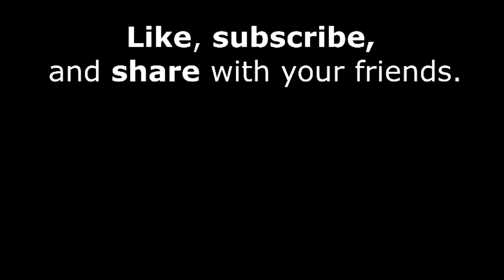SCP-3949: "Welcome to the Internet"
TL;DR

Fiddled with my setup a little bit to get better quality, less noise and less reverb but then spoke straight into the mic and got a ton of plosives in there. Still working out the kinks!

The thumbnail image of Doctor Cimmerian was created by Perelka_L.

The channel logo was created by SunnyClockwork with details added by djkaktus.